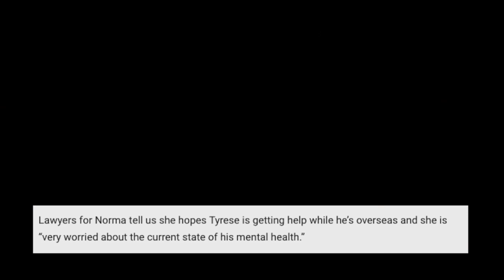Tyrese skips visitation with daughter after crying about not seeing her for 2 months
According to the Blast, Tyrese's ex-wife Norma revealed that Tyrese missed out on visiting his daughter Shayla this past weekend, even though Tyrese miserably cried about not seeing her for 2 months. Tyrese's ploy to gain public sympathy did touch the heart of many, including his friend Will and Jada- Pinkett Smith. Will and Jada lent Tyrese 5 million dollars to help him with his financial situation.

Tyrese has an emotional breakdown on social media | He blames the Rock for losing his daughter!